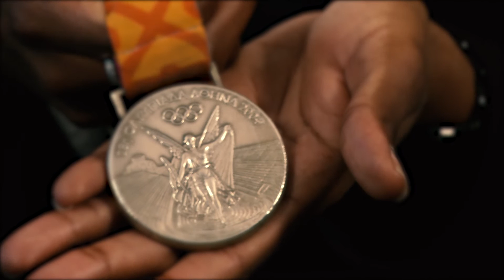En route pour Rio avec Djamal Hamache !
Djamal Hamache, gagnant de la Coupe d'Afrique des Nations 2015 de basket ball handisport avec l'équipe d'Algérie, portera haut les couleurs d'Allianz France aux Jeux Paralympiques de Rio.
Il revient pour vous sur sa double carrière de sportif de haut niveau et de chargé Middle Office. TouteUneEquipe.